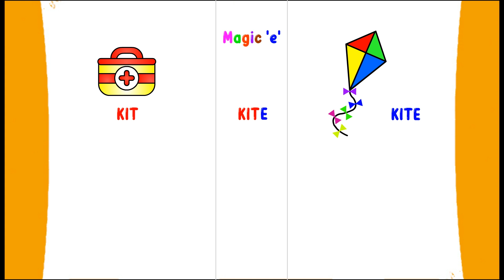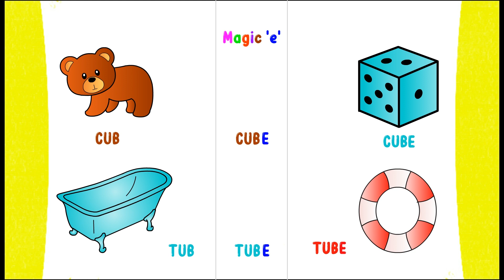Magic "E" - Kindergarten Learnings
Sound Credits: Ben Sounds